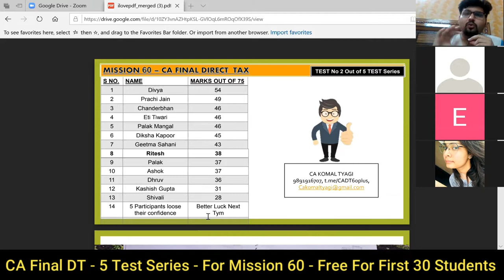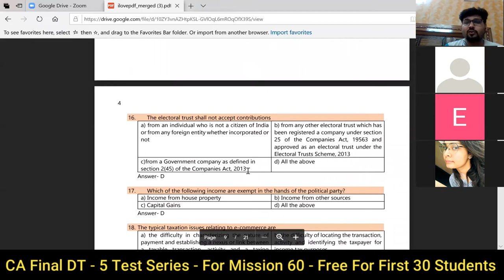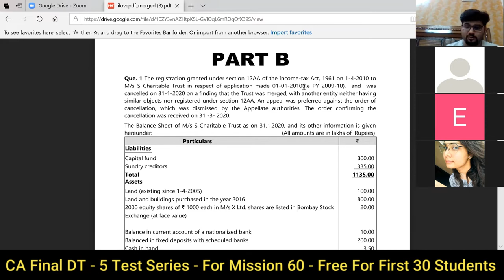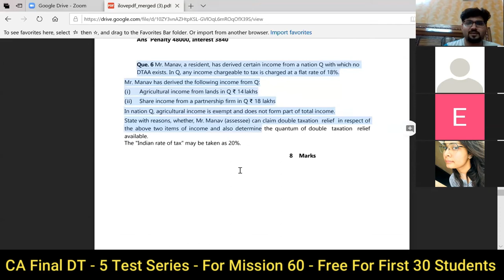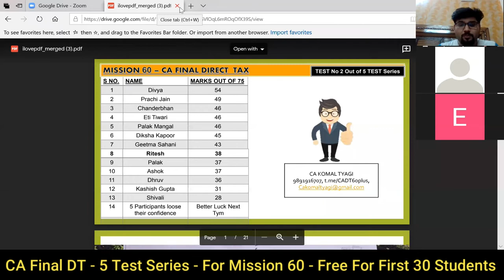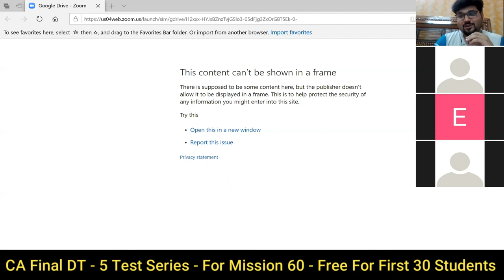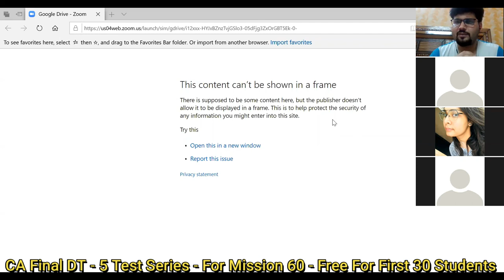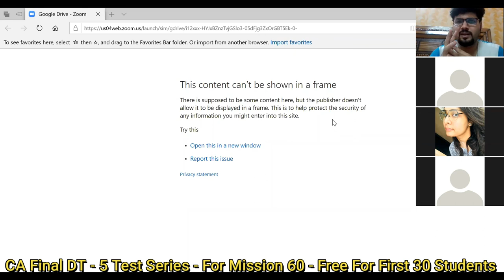Important Discussion regarding CA Final - Direct Tax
Join 5 Test Series for DT - Rs. 500/- only. ( True Value for Money )